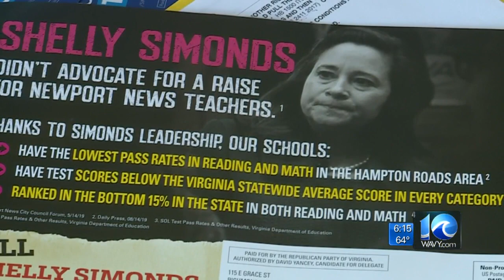Truth Tracker: Fact checking ads for 94th House race, last decided by drawing name from bowl